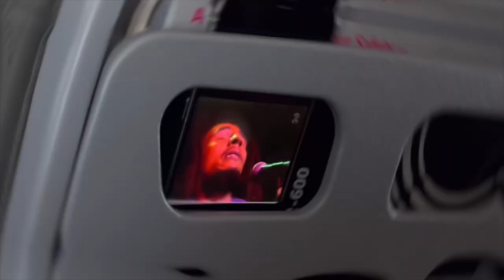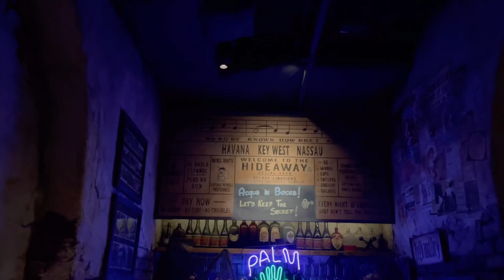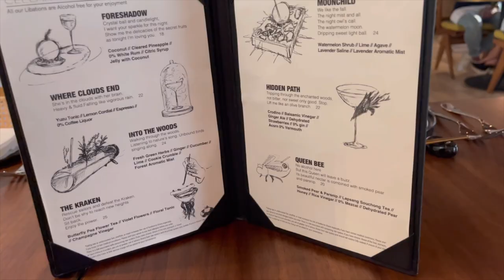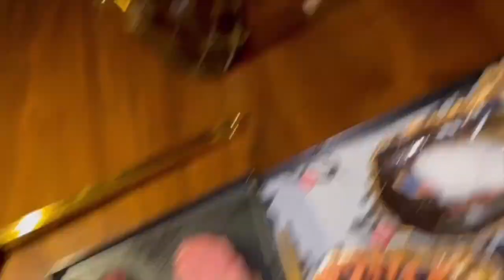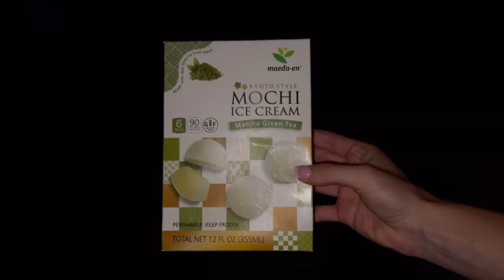ORLANDO COUPLES VLOG | hidden gems, disney parks, fitness /wellness tings & good eatsssss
This is probs the most unique trip to Orlando we’ve had yet !! ✈️ Come with us to stay at a wellness focused hotel, explore hidden gems, eat the most EXOTICS foods, and experience the Disney parks ☀️👟♡ FOLLOW ME ♡ INSTAGRAM♥ TOK♥ FITNESS APP♥ LINKS♥hoo.be/cassidykmetzBusiness Inquires:♡ Places Featured:♡ Ette Hotel ♡ Disney Springs♡ The Boathouse ♡ Paddlefish Restaurant ♡ Salt & The Cellar by Akira Black♡ Epcot

Song: Under the Sea (From "Lofi Minnie: Focus")
Kupla, Disney, Disney Lofi